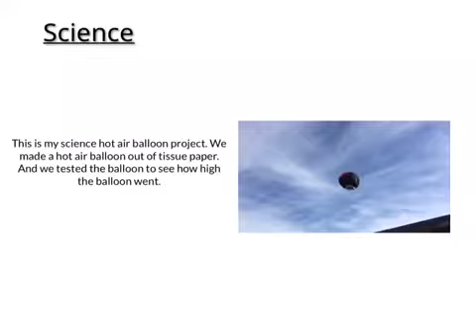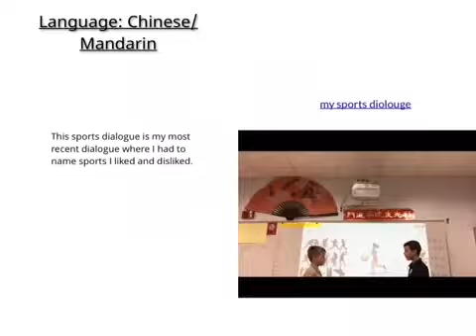Grant 6th grade portfolio